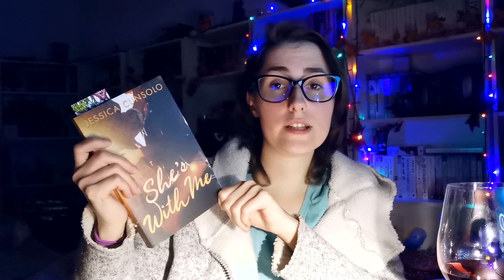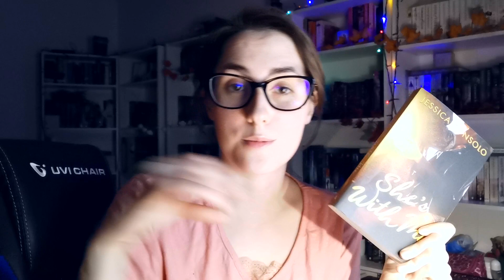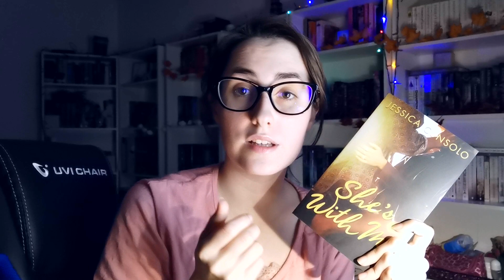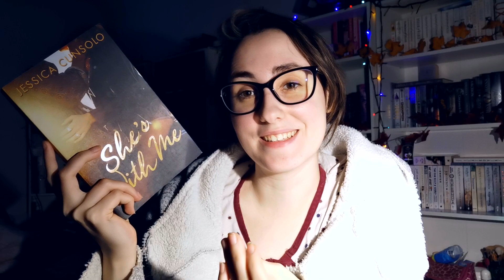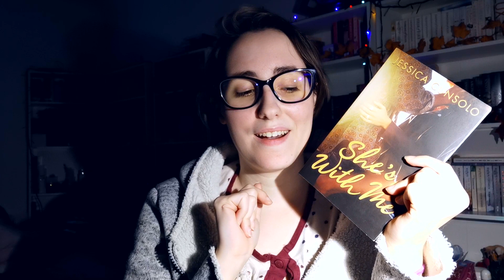She's With Me Reading Vlog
⭐️ Amazon Wish List